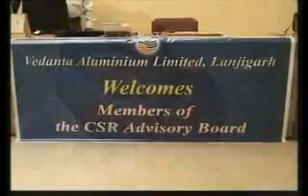NIYAMGIRI,DONGRIA KONDH,KALAHANDI,VEDANTA IN ORISSA,MINING IN ORISSA,LANJIGARH